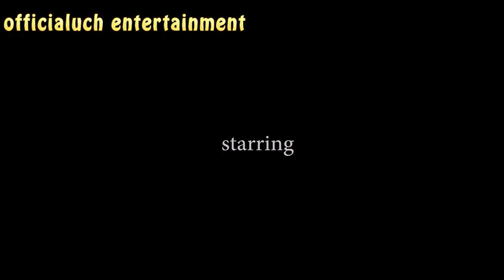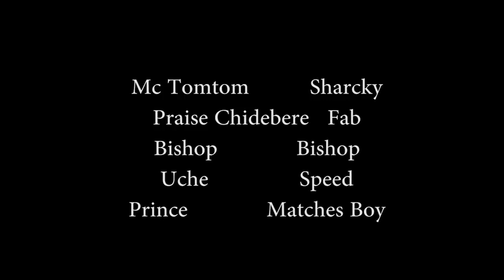City of Gadama I (2022 latest Nigeria movies)ft jagaban x Selina #2022